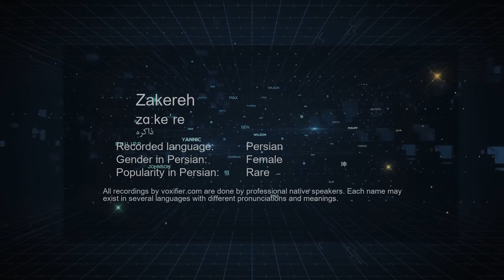How to Pronunce Zakereh (ذاکره) in Persian (Farsi) - Voxifier.com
This is the Persian (Farsi) pronunciation, gender, and phonetics recording of the name Zakereh (ذاکره). The same name may exist in other languages with different pronunciations. Check the meaning of name along with other possible pronunciations or similar names for free Voxifier uses the help of expert linguists to simplify pronunciations by replacing some special sounds with sounds more commonly available across all languages.